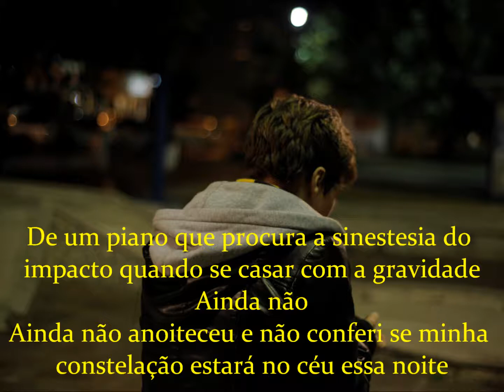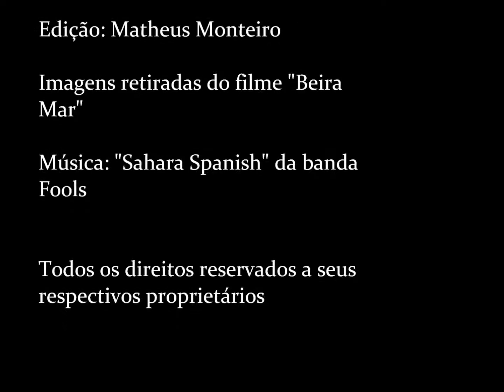(Book Trailer) Disforia E Outras Engrenagens Poéticas - "48 Horas"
Book Trailer do livro "Disforia E Outras Engrenagens Poéticas"

Sinopse:
Somos como um relógio, dentro de nós giram várias engrenagens. Engrenagens de cores distintas, de formatos que vão crescendo e decrescendo ao longo do tempo. Estas engrenagens nos compõe, falam um pouco de nós mesmos. Algumas são assustadoras e incômodas, destrutivas, mas podem ter a importância de construir outras. "Disforia E Outras Engrenagens Poéticas" é uma viagem poética por várias engrenagens, sejam elas alegres, sensuais ou tristes.

Link para compra:

Cenas do filme "Beira Mar"